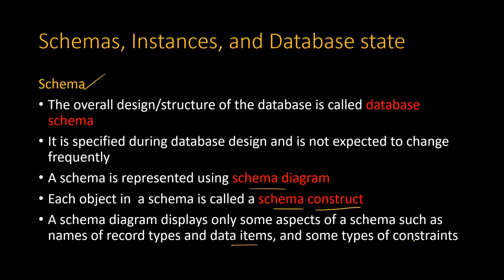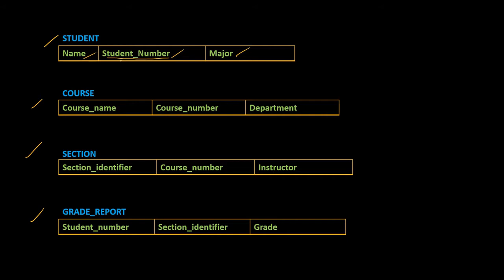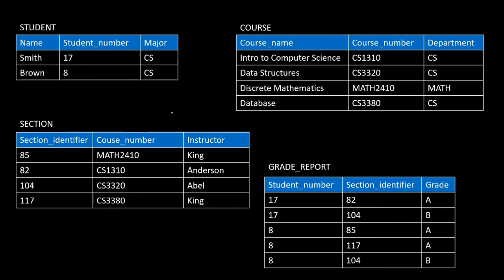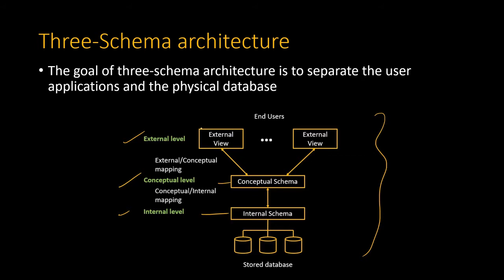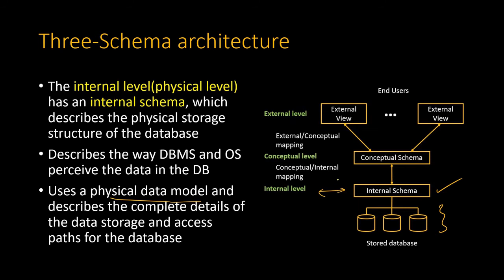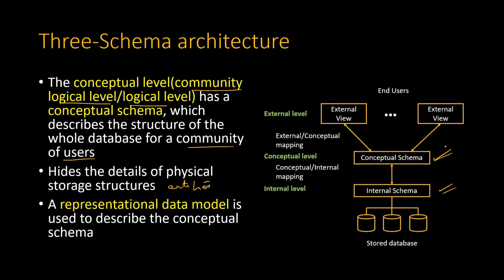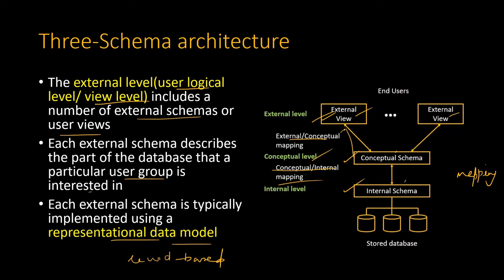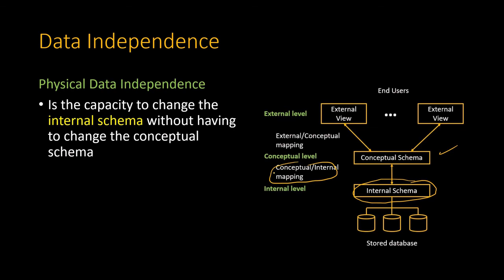Three-schema architecture of DBMS and data independence | Malayalam tutorial